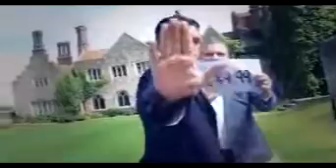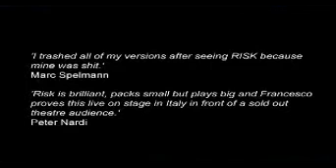Risk by Francesco Tesei - DVD